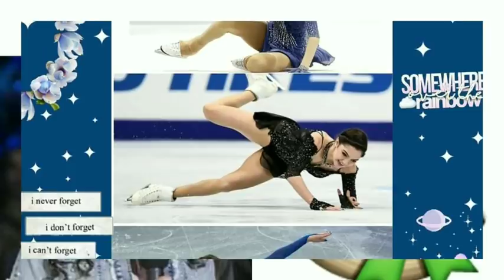В этом плане работа в Канаде у 18-летней россиянки будет складываться по-другому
Медведева покинула Россию ради канадца. Он поведет ее к золоту Олимпиады
Новый тренер Евгении Медведевой — канадец Брайан Орсер уже воспитал двух олимпийских чемпионов, но раньше никогда не работал с российскими спортсменами. По его словам, работа с Евгенией потребует много сил и времени, но это приключение он видит интересным и для себя, и для воспитанницы. «Лента.ру» — о его тренерском стиле, главных отличиях от Этери Тутберидзе и методах, которые будут применяться к российской звезде.

«Был ошеломлен сообщением от Медведевой»
Для двукратного олимпийского серебряного призера Брайана Орсера работа с именитыми спортсменами — ежедневная рутина. В его группе работают такие мастера, как двукратный чемпион мира и Олимпиады Юдзуру Ханю, бронзовый призер Игр, двукратный чемпион мира Хавьер Фернандес и олимпийская чемпионка Пхенчхана в командных соревнованиях Габриэль Делман. А до 2010 года он тренировал и чемпионку Олимпиады-2010 Ким Ен А. Так что приглашенной звездой Медведева точно не будет, а скорее займет заслуженное место в богатой коллекции канадского специалиста.
Как рассказал сам Орсер, первое сообщение от Евгении он получил 2 апреля и не поверил в то, что такое вообще возможно. «Я был по-настоящему ошеломлен. При этом я предполагал, зачем Медведева захотела со мной встретиться», — цитирует Орсера Icenetwork. Именитый тренер также отметил, что россиянка сразу же отказалась давать отрицательные отзывы на работу в команде Тутберидзе, хотя позже заметил, что «свободы у нее не было, и раньше ей лишь давали указания о том, под какую композицию выступать, какие элементы и в каком порядке выполнять».

В этом плане работа в Канаде у 18-летней россиянки будет складываться по-другому: у спортсменов Орсера есть личные хореографы, которых выбирают сами фигуристы, а также ледовые тренировки, которые, по заверениям Брайана, могут быть проведены в любое время по договоренности с тренером, так как лед доступен спортсменам едва ли не круглосуточно. По рассказам Тутберидзе, на катке «Хрустальный» такой возможности у ее группы не было, а расписание тренировок было единым для всей группы.

Однако оплата тренировок у Орсера и его хореографов, в отличие от «Самбо-70», почасовая, а значит — каждое дополнительное занятие будет стоить двукратной чемпионке мира дополнительных вложений. Впрочем, это вряд ли станет проблемой, так как Медведева имеет несколько спонсорских контрактов, а также остается под покровительством Федерации фигурного катания на коньках России (ФККР), которая должна оплачивать тренера для состоящей в сборной спортсменки вне зависимости от того, из какой он страны. Орсер, в свою очередь, имеет большой опыт работы с федерациями разных стран по контрактной системе.